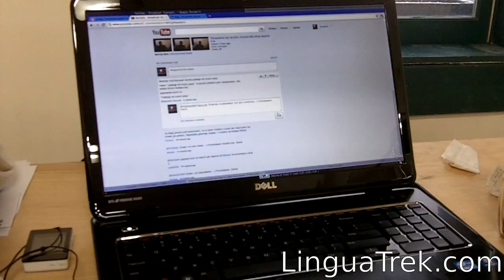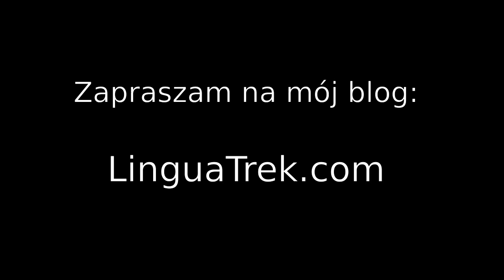Vlog na żywo - zima wreszcie nadeszła!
Nigdy wcześniej nie robiłem vlogu "na żywo" - wszystko co widzicie nagrałem w 30 minut temu bez żadnego planu. To było niewiarygodnie - kiedy przyjechałem do biura (rowerem oczywiście!), nie było jeszcze śniegu - nagle śnieg jest wszędzie. Mieliśmy doprawdy bardzo dziwną pogodę w tym roku, do tej pory było bardzo ciepło, aż tu nagle taka niespodzianka...